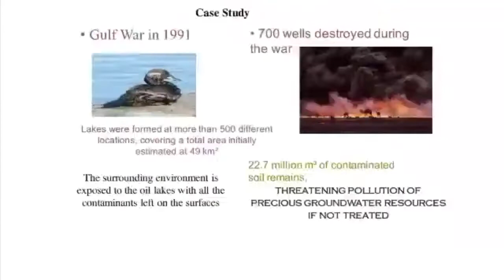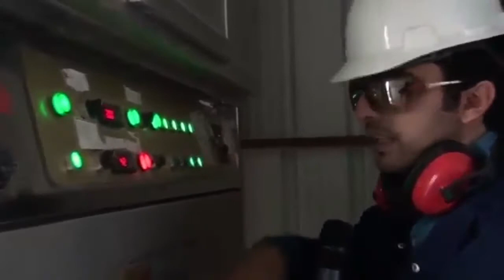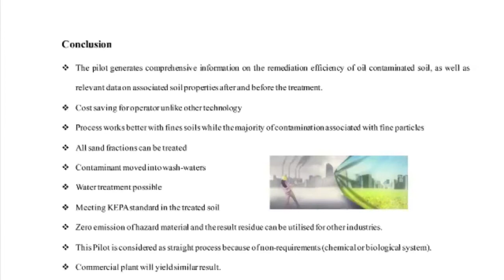Remediation of oil contaminated soil "kuwait oil lake"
Field pilot test with Kuwait Oil Company (koc)